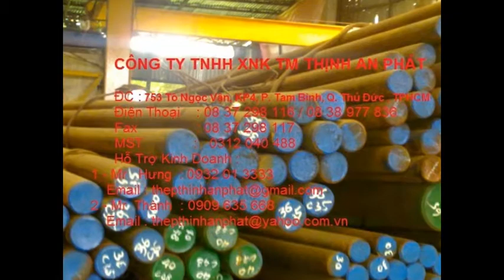Thép tròn chế tạo SCM440 , C45 , C50 , SKD11 , SKD61 , 20KHA , 40KHA